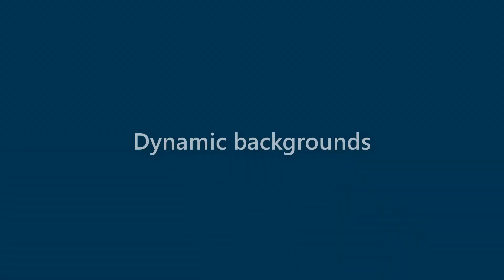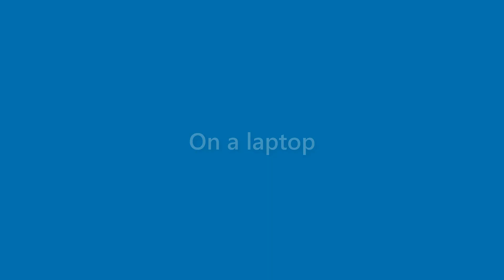Marshall Mcintyre - appearance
Name Look - Marshall Mcintyre - appearance. In this video we present "Marshall Mcintyre" name look and feel in various scenarios.
This video will cover:
How does "Marshall Mcintyre" look as a personal letterhead?
How does "Marshall Mcintyre" look on a business card?
How does "Marshall Mcintyre" look on a computer/laptop screen?
How does "Marshall Mcintyre" look with different background colors?
How does "Marshall Mcintyre" look with various fonts?